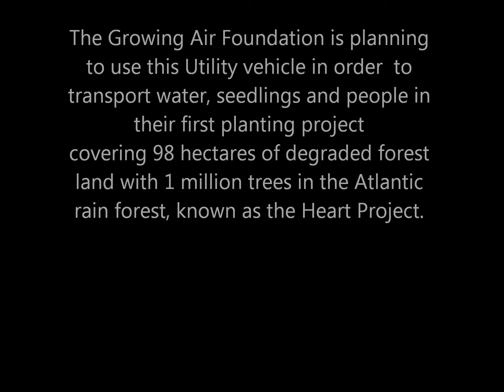We, at the Growing Air Foundation, are planning our inaugural planting project, the HEART PROJECT where 98 hectares of degraded forest land in the Atlantic Rain Forest will be planted with 1 million trees. GAF believes in the Double Edged Sword Against Climate Change, on the one edge restoring our rain forests and on the other sustainable means of energy and transportation. In this clip you will see a quick view of the fully electric utility vehicle we will be using in the Heart Project.